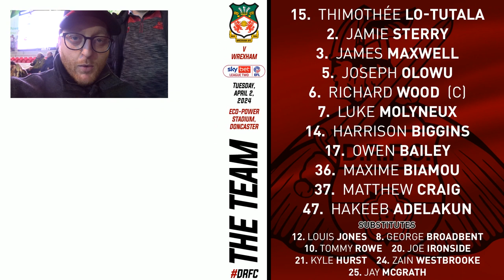Doncaster Rovers vs Wrexham | Match Day Vlog | 02.04.2024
Hey guys,

Welcome to this video where we face Wrexham in League Two.